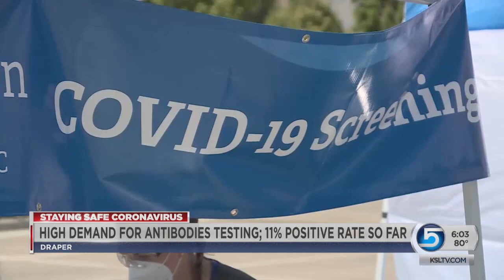Antibody Testing Shows Many Utahns Had COVID-19 But Did Not Know It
Early testing for COVID-19 antibodies in several Utah communities reveals a rate that is well above the statewide COVID-19 infection rate.